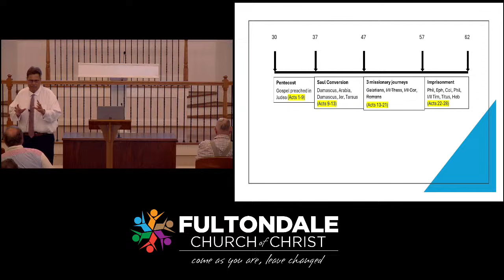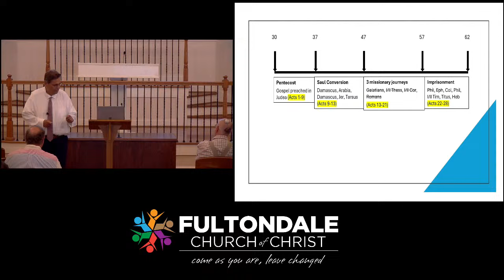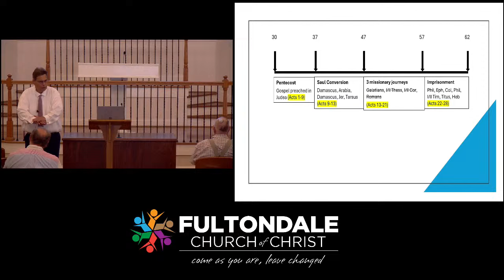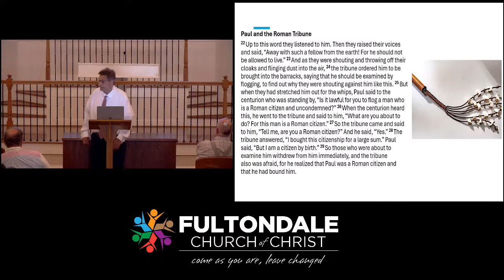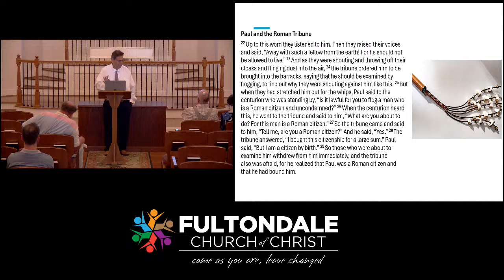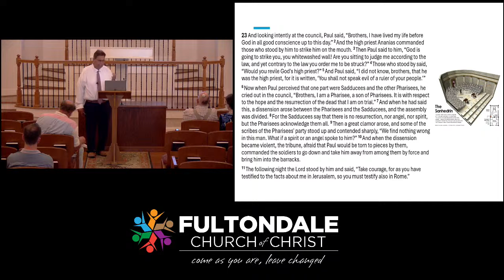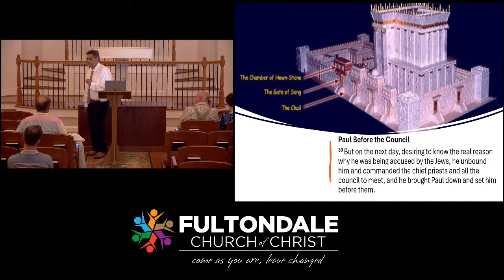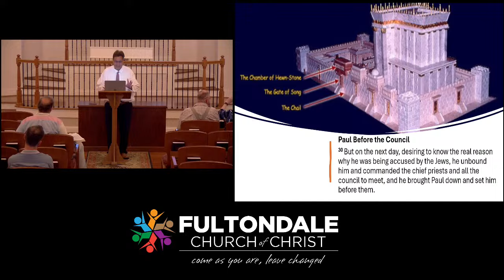Bible Class "Acts 22" with Tino Unlap 7/07/24